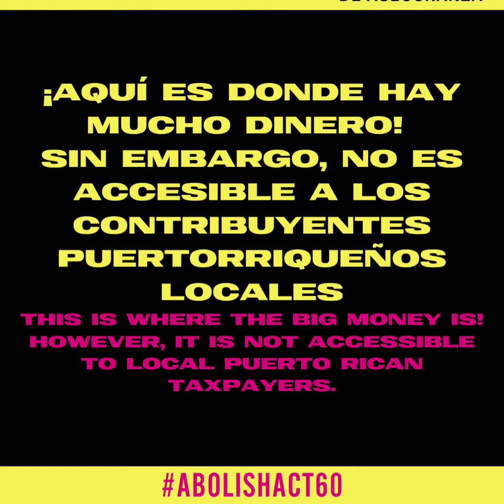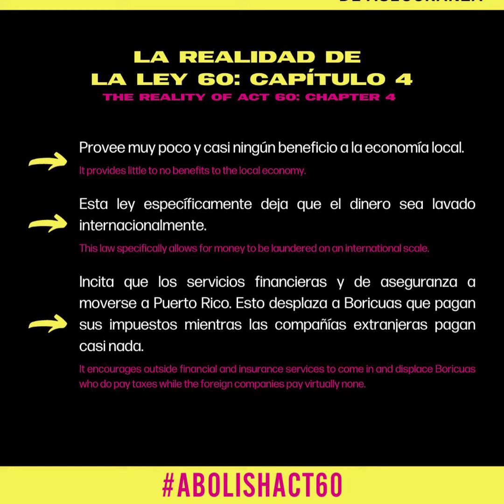PUERTO RICO: Ley 60 (20 & 22) Capítulo Cuatro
La Ley 60 es el paquete de colonización completo. El Capítulo 4 es donde encontrará empresas de administración financiera incompletas, bancos hipotecarios corruptos y ex políticos de Puerto Rico escondidos, mientras evitan su parte justa de impuestos aquí y en el extranjero. Toda la ley expone cómo tanto el PNP como el PPD hacen negocios con entidades privadas y ganan millones. Es importante recordar que tenemos el poder de exigir cambios, sin embargo, ahora es el momento.

Law 60 is the complete colonization package. Chapter 4 is where you will find sketchy financial management firms, corrupt mortgage banks and ex-politicians of Puerto Rico hiding, while avoiding their fair share of taxes here and abroad. The entire law exposes how both the PNP and PPD are doing business with private entities and making millions. It's important to remember that we have the power to demand change however now is the time.